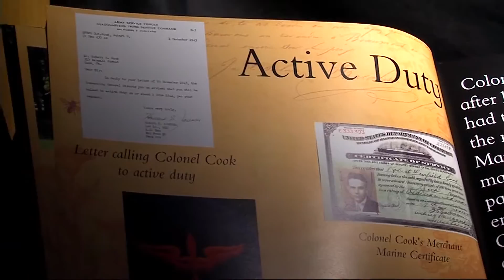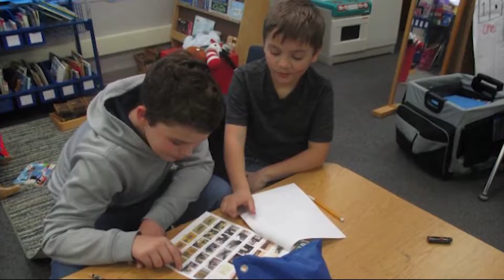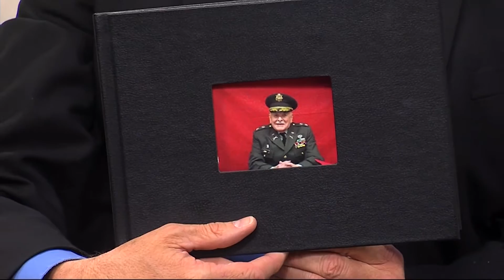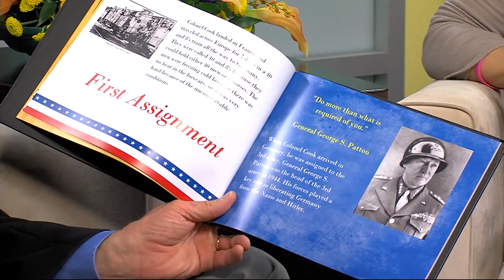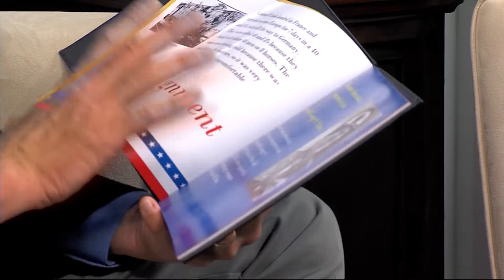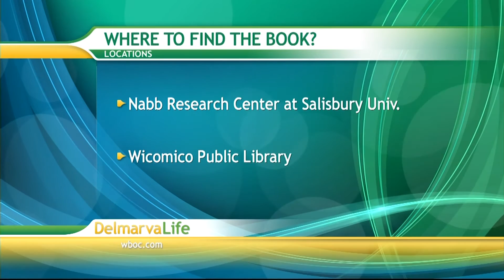Wicomico Veterans Project